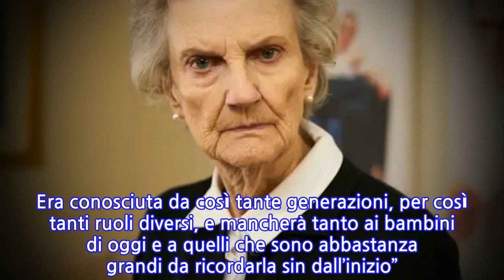Cinema e tv in lutto, morta l’attrice volto iconico delle sitcom. L’annuncio della...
“È con enorme tristezza che la famiglia annuncia la sua morte a seguito di una gloriosa carriera come attrice molto amata in teatro, televisione e cinema. Era conosciuta da così tante generazioni, per così tanti ruoli diversi, e mancherà tanto ai bambini di oggi e a quelli che sono abbastanza grandi da ricordarla sin dall’inizio”. “Nostra madre aveva la personalità più astuta e vibrante e faceva ridere la gente ovunque andasse. Era una grande lettrice, amante dell’arte e narratrice. Ha contribuito in modo volontario al mondo teatrale attraverso il suo coinvolgimento nella costruzione del Royal Exchange Theatre, insieme al marito Michael Elliott, e il suo sostegno per l’Actor Center e la Ladies ‘Theatrical Guild”. Rosalind Knight è morta all’età di 87 anni. L’attrice televisiva, cinematografica e teatrale è scomparsa sabato 19 dicembre e la notizia è stata data dalle sue figlie con un comunicato stampa. L’attrice ha esordito negli anni Cinquanta con la serie tv Carry On Teacher, poi è stata la volta di Carry On. Altri classici dello schermo includono Blue Murder At St Trinian’s dove interpretava una studentessa nel 1957 e decenni dopo era un’insegnante in The Wildcats Of St Trinian’s nel 1980. Più recentemente è apparsa nella sitcom Friday Night Dinner nel ruolo della “Horrible Grandma” (l’orribile nonna). Rosalind Knight ha recitato in About a Boy – Un ragazzo (About a Boy), film del 2002 diretto dai fratelli Paul e Chris Weitz con protagonista Hugh Grant, The Lady in the Van, Il mistero della signora scomparsa, Occhi nel buio e tanti altri.   “Era un membro attivo della sua società di storia e opera locale, ed era una feroce sostenitrice e raccoglitrice di fondi per l’Hogarth Trust. Mancherà molto a tutti quelli che la conoscevano”, hanno detto le figlie.
INFORMATION
• Source: caffeinamagazine